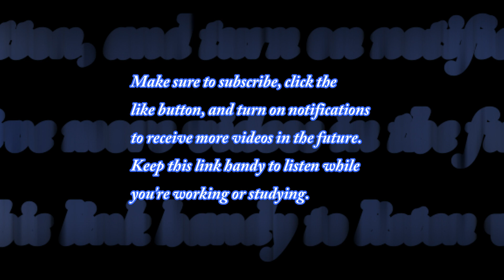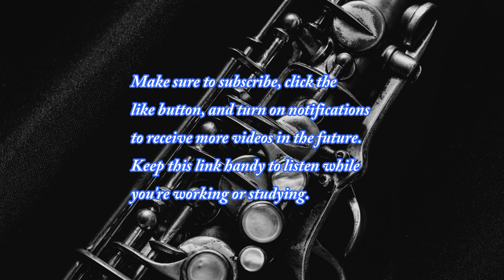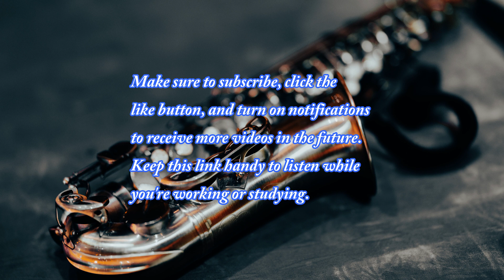Continuous Jazz Magic: 60 Minutes 🎵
2) Like: Show your support by liking this video. Your likes help us create more content you love.

Take a musical odyssey through the heart of Jazz and Blues with our carefully curated 60-minute expedition, catering to aficionados and enthusiasts alike. This playlist seamlessly blends iconic classics with contemporary gems, promising an unparalleled journey. Your support is the heartbeat of our musical journey!